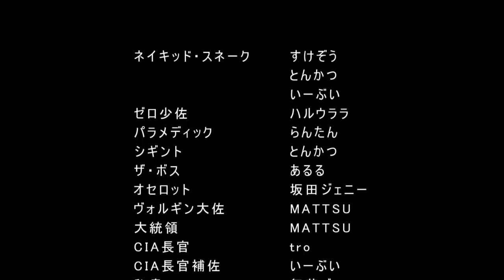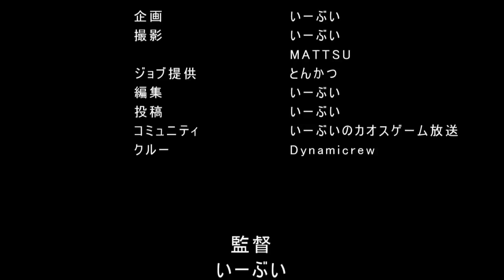【GTA5再現】MGS3 Last Scene English ver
We reproduced the last scene of MGS3 in GTA5!

It was made before MGSV×GTAV:TPP.